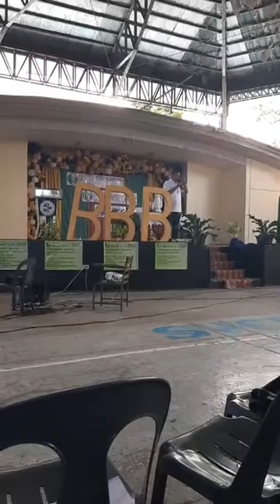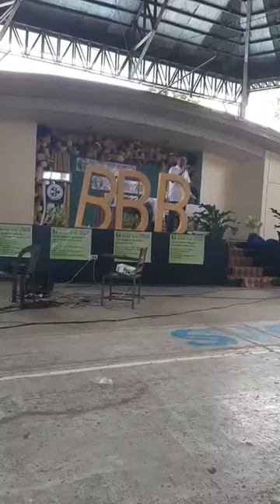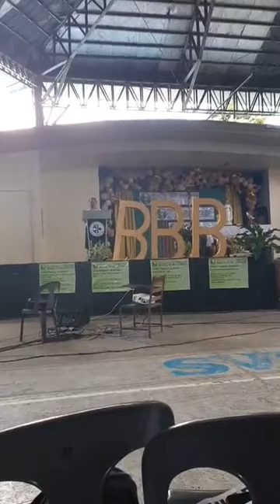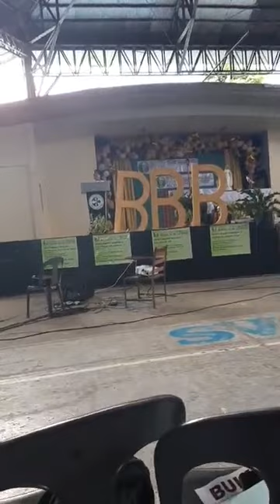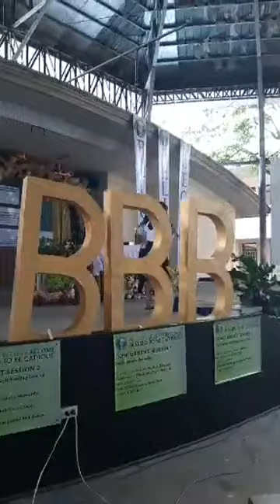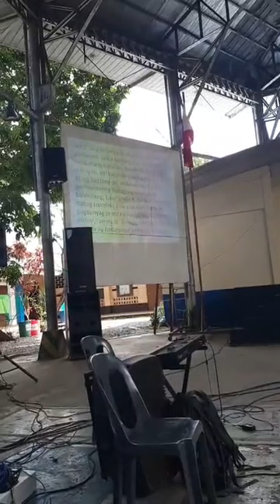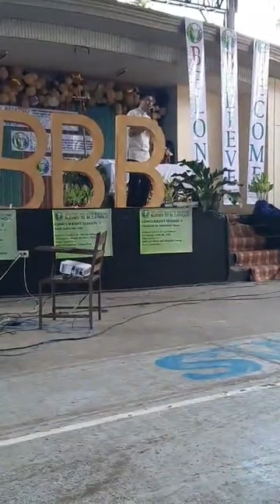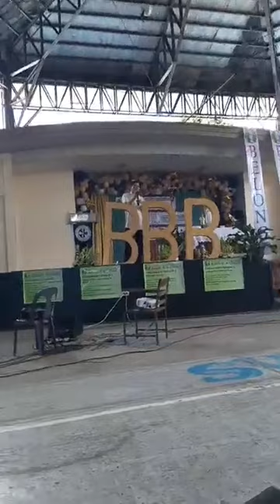Bishop Severo Caermari; Belong, Believe, Become (Diocese of Dipolog) Dipolog City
Diocese of Dipolog Conference To The New Evangelization (Viral Funny Video of Vishop Caermari)